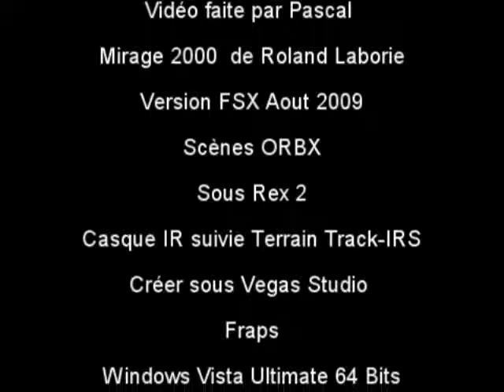2000 2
Partie 2 de la présentation vidéo du Mirage 2000 sous FSX de Roland Laborie